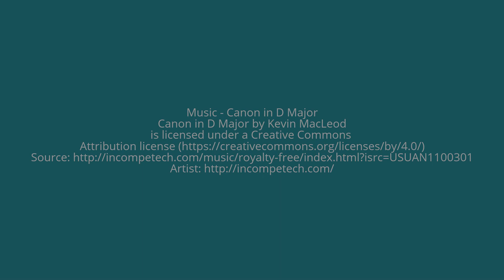For the Love of Waterfalls